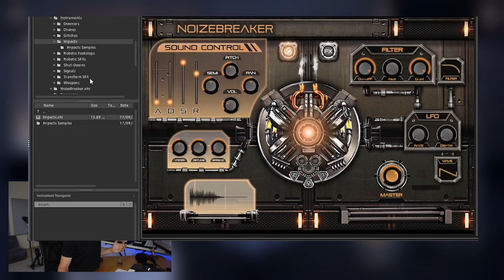NoizeBreaker Sound Design Toolbox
NoizeBreaker comes fully packed with high quality samples ready for your production. Useful for trailers, games and animations as well as for various genres of electronic music that have futuristic and sci-fi elements like psytrance, hightech psytrance, techno, dubstep and others.

NoizeBreaker also includes Weapons, Glitches, Robotic SFX, Signals. Robotic Footsteps, Drones, Impacts, Signals, Shut-downs and more.